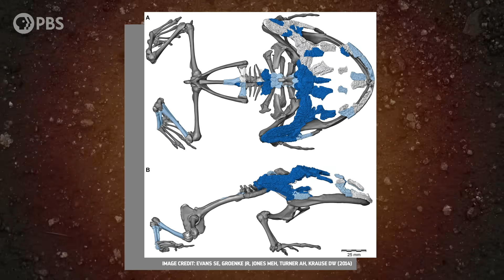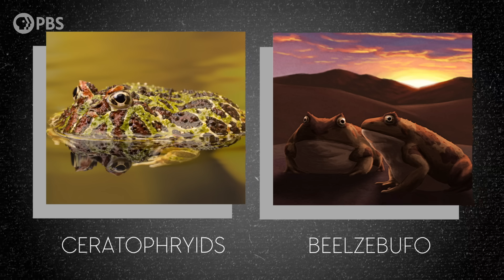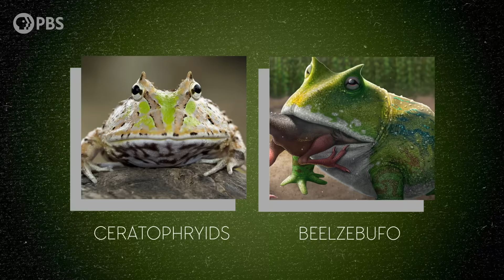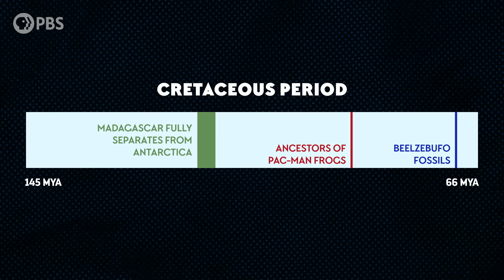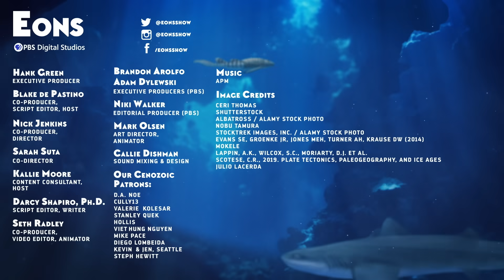The Biggest Frog that Ever Lived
↓ More info below ↓
Untangling the origins of Beelzebufo -- the giant frog that lived alongside the dinosaurs -- turns out to be one of the most bedeviling problems in the history of amphibians.

Thank you to these paleoartists for allowing us to use their wonderful illustrations:

This video features this paleogeographic map: Scotese, C.R., 2019. Plate Tectonics, Paleogeography, and Ice Ages, YouTube video

Here are the two of the papers we reference in this video:
Evans SE, Groenke JR, Jones MEH, Turner AH, Krause DW (2014) New Material of Beelzebufo, a Hyperossified Frog (Amphibia: Anura) from the Late Cretaceous of Madagascar. PLoS ONE 9(1): e87236.

Lappin, A.K., Wilcox, S.C., Moriarty, D.J. et al. Bite force in the horned frog (Ceratophrys cranwelli) with implications for extinct giant frogs. Sci Rep 7, 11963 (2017).